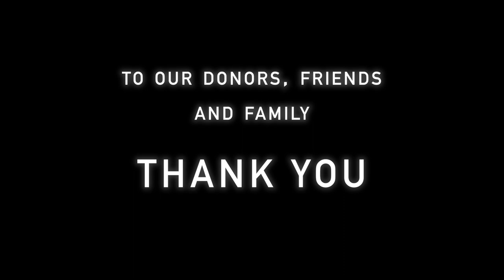Get Home Safe - A Horror Short Film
A girl walks home alone at night. A killer in red follows.
You think you know the story.

TW: Graphic violence, Stalking, Gore

Filmed on the land of the Wurundjeri Woi-Wurrung people of the Kulin nation.
Always was, always will be, Aboriginal land.

LIV - Aisha Aidara
GUY - Laurence Young
TASH - Miraede Bhati-Williams
ELLIE - Aadhya Widje
RED - Brandon Koolloos
UBER DRIVER - Tref Gare

Directed by Noah Janssen
Written by Eliza Janssen and Noah Janssen
Sound Design, Dialogue Edit and Score by Anthony Carr
Sound Mixing by Brandon Koolloos
Director of Photography: Gracie Dephoff
Assistant Camera Operator: Gilda Jones
Producer, Assistant Director and SFX Artist: Jack Bell
Title Card: Chooka Pettenon
Editor by Noah Janssen and Darcey Eagle